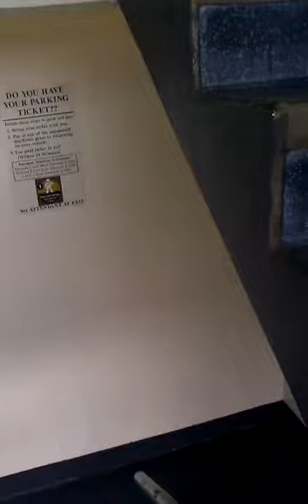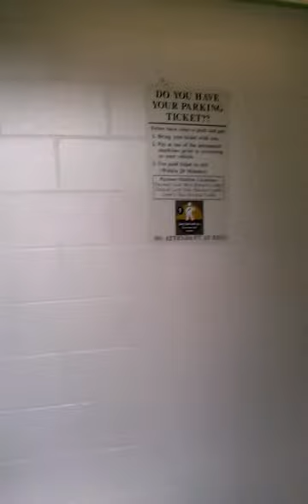VIDEO0082 stairs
this is a record of me going up and down stairs.
if you watch it to the end, you're the only one to blame